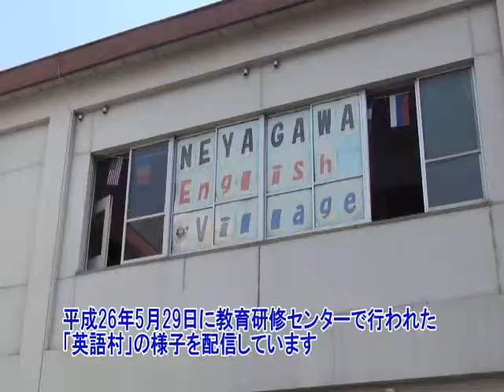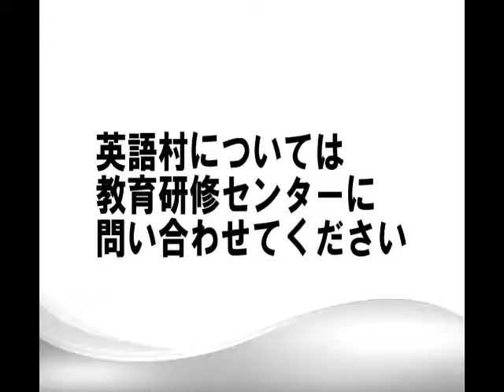英語村（大阪府寝屋川市）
平成26年５月29日に市教育研修センターで行われた「英語村」の様子を配信しています。
市内の全小学校５年生を対象に英語のみでコミュニケーションを行うもので、歌やゲームなどの時間も設けられ、児童たちは英語で伝える喜びや楽しさを感じていました。